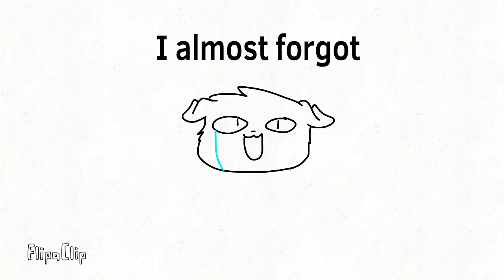Oops.. (Plaes Watch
Lou